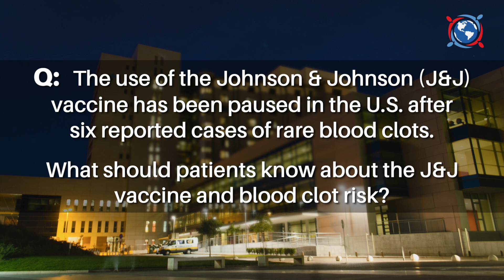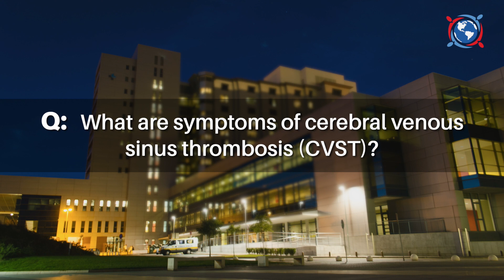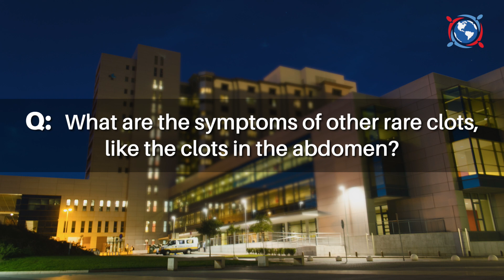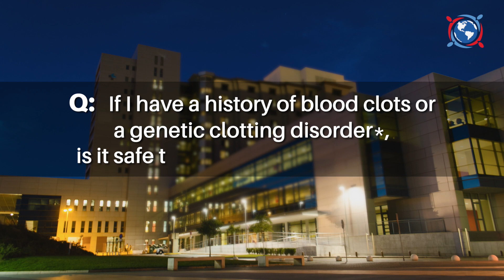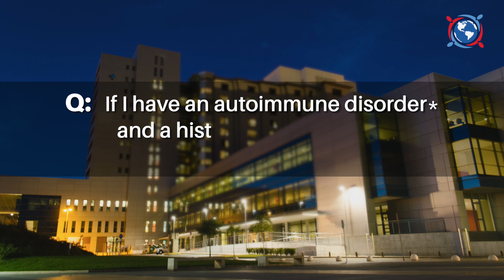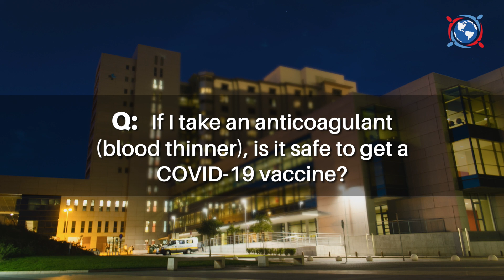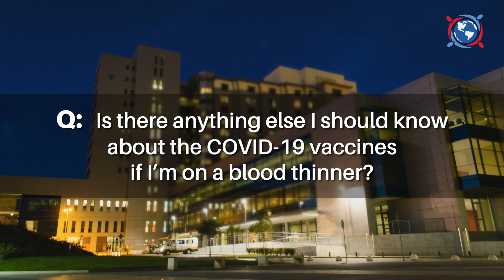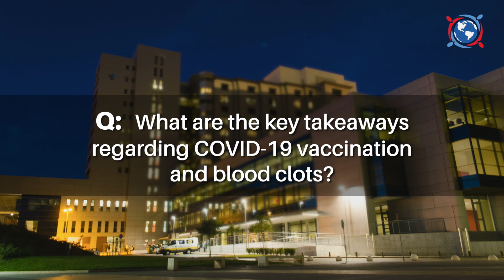COVID-19 Vaccine Update: Your Questions Answered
This month, we welcome Dr. Stephan Moll to answer frequently asked questions on COVID-19 vaccination. Dr. Moll is a Professor of Medicine at the University of North Carolina in the Department of Medicine and the Division of Hematology-Oncology.
In this webinar, he will…
• Explain the current situation around the Johnson & Johnson (J&J) vaccine and rare blood clots
• Address questions on COVID-19 vaccination in the context of genetic clotting disorders, autoimmune diseases, and anticoagulation (blood thinners)

*Please note that this video was recorded when use of the J&J vaccine was paused in the U.S. after six cases of rare blood clots with low platelets—called thrombosis thrombocytopenia syndrome (TTS)—were reported in women who received the vaccine. As of April 21, 15 additional cases of TTS have been identified in women who’ve received the J&J vaccine.

As of April 23, 2021, the CDC and FDA have given the green light to resume the use of the J&J COVID-19 vaccine in U.S. adults. The vaccine label will include a warning about the increased (but rare) risk for blood clots and low platelets.